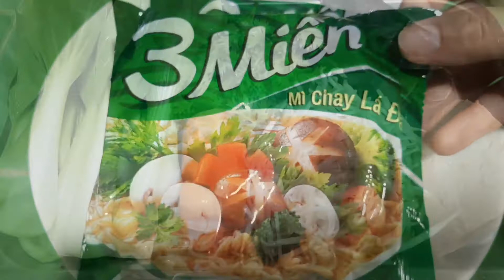MÌ XÀO CHAY cách xào rất đơn giản đổi món tuyệt ngon cho bữa cơm chay hàng ngày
Cảm ơn cô chú anh chị và các bạn đã xem video.
MÌ XÀO CHAY là món chay ngon,cách xào rất đơn giản đổi món tuyệt ngon cho bữa cơm chay hàng ngày,chúc các bạn làm thành công với món ăn này.